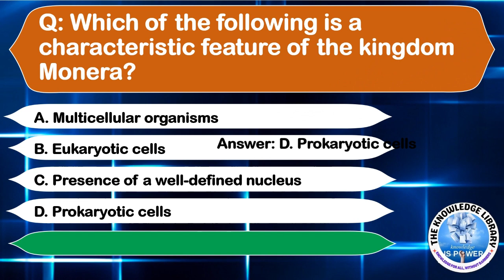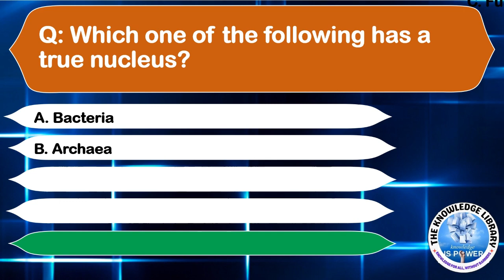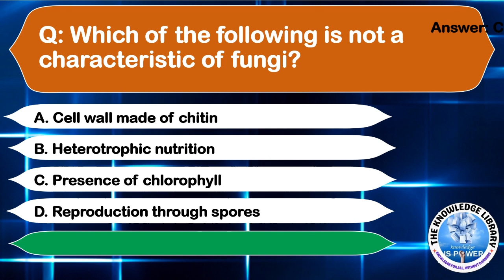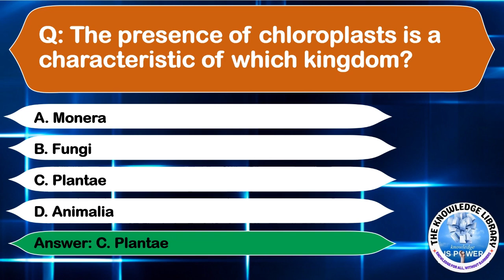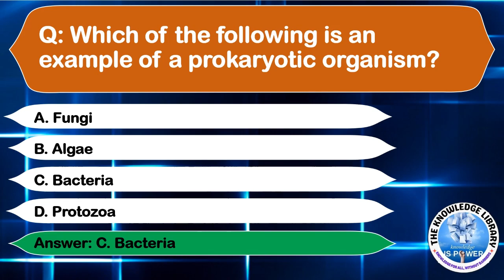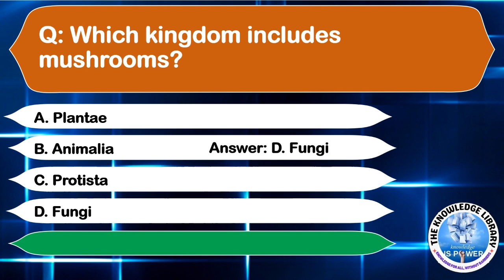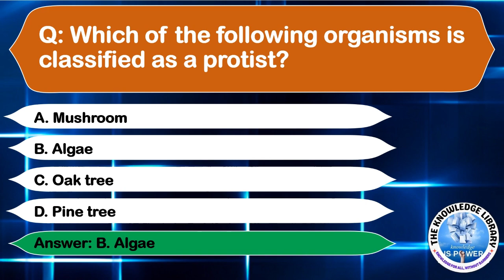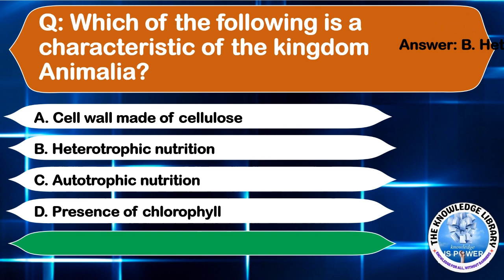MCQs on Diversity and Organisms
This comprehensive set of multiple-choice questions (MCQs) focuses on the topics of diversity and organisms. Designed to test your knowledge and understanding of these subjects, the MCQs cover a wide range of concepts, including the classification of organisms, their adaptations, and the importance of biodiversity. With clear and concise questions, this resource is ideal for students, educators, or anyone interested in expanding their understanding of diversity and organisms.